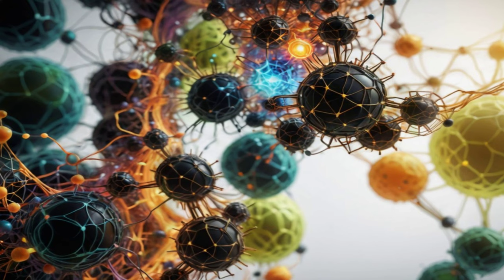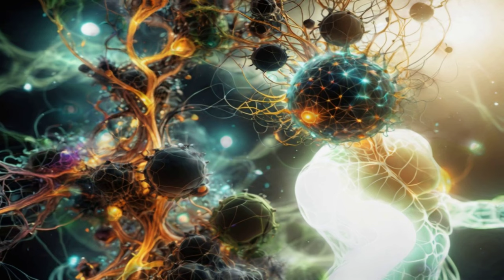Psychedelic Surrealism 75 - Background / Screensaver / VJ Loop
🌈✨ Prepare to be captivated by my latest YouTube video, designed to serve as a stunning background, an engaging screensaver, and a dynamic VJ loop for all your creative needs.  Perfect for setting a vibrant atmosphere at parties, events, or even your personal relaxation space.

Whether you're a fan of psychedelic art, an abstract art enthusiast, or someone who appreciates the surreal and the strange, this video is for you. 🎭🌠 It’s perfect for those moments when you need to unwind and escape the mundane, or when you want to add a touch of magic to your environment. 🌺🧘‍♂️

👍🔔 I regularly update my channel with new and exciting visuals, ensuring that you always have something to enjoy. 🌟💖